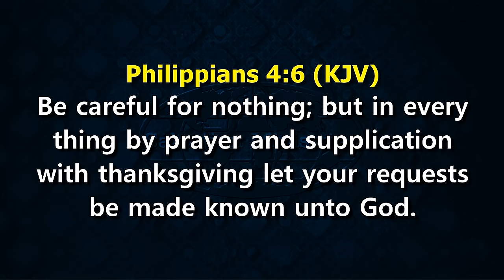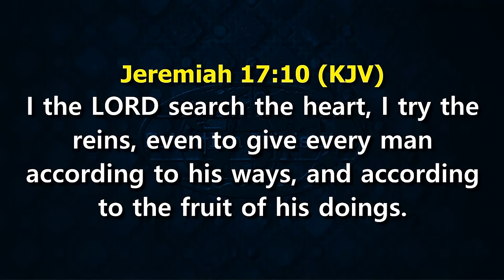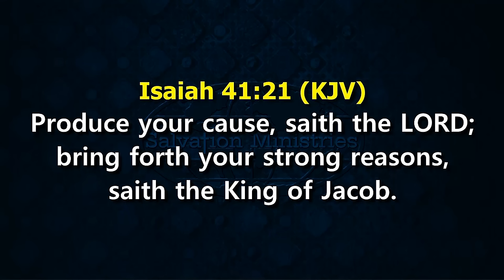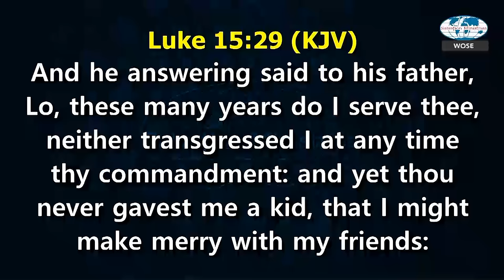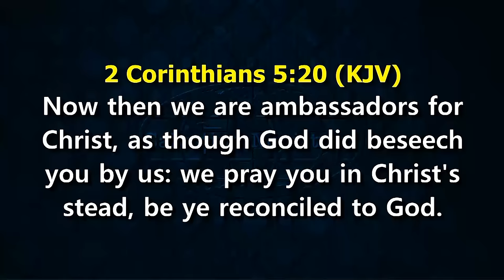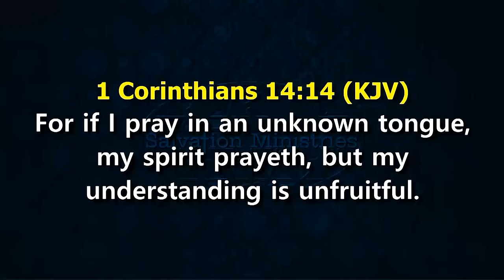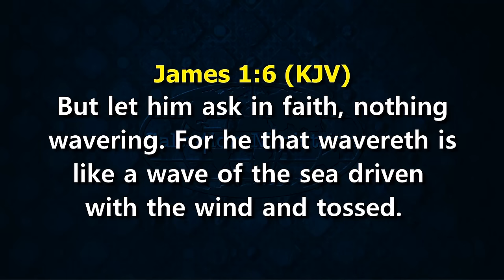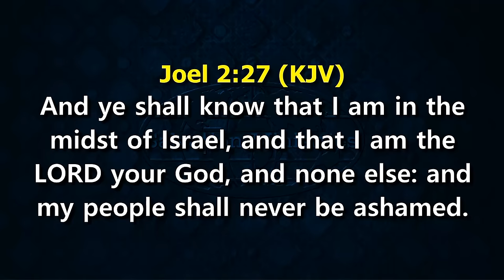How to Secure Answered Prayers | David Ibiyeomie